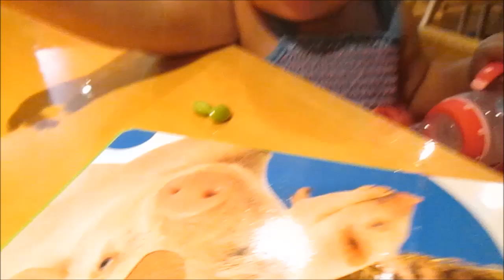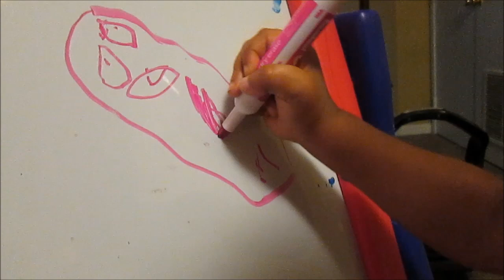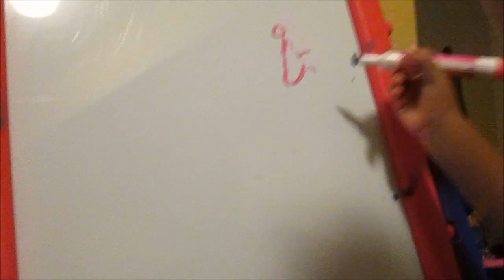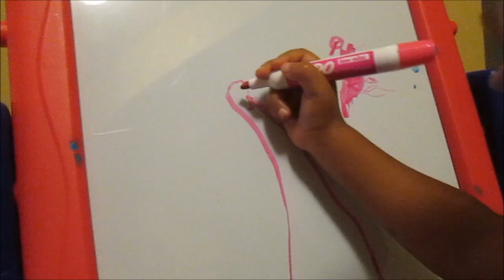vlogust ! | day 3 | - Sushi & Patty the Fish